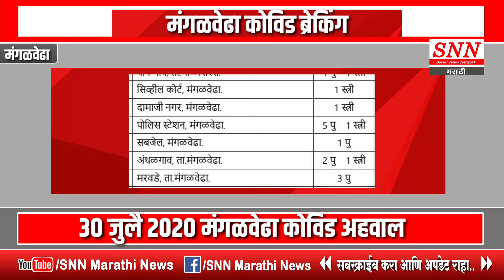30 जुलै 2020 मंगळवेढा तालुका कोविड अहवाल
30 जुलै 2020 मंगळवेढा तालुका कोविड अहवाल